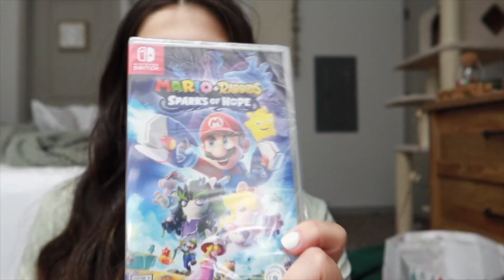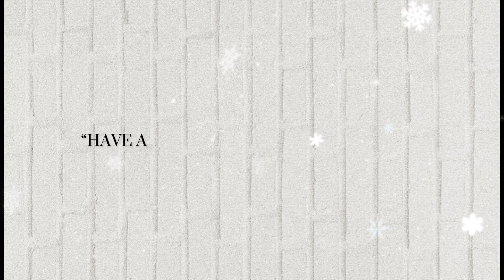WHAT I GOT FOR CHRISTMAS AND CHRISTMAS DINNER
Hello!

IM SO EXCITED FOR THIS NEW JOURNEY IN MY LIFE AND MARRIAGE. I HOPE YOU GUYS ENJOY THIS VIDEO AND ARE EXCITED FOR MORE TO COME.

YOU GUYS ARE AMAZING THANK YOU!

AMAZON STORE FRONT